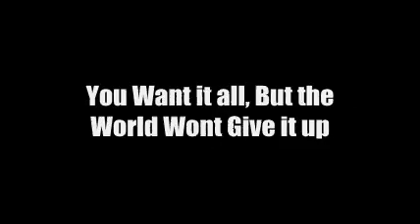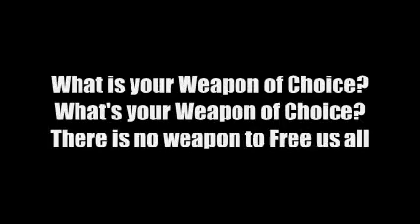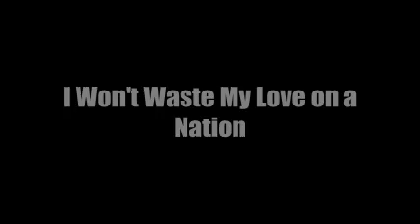Black Rebel Motorcycle Club - Weapon Of Choice (Lyrics)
Artist: Black Rebel Motorcycle Club
Song: Weapon of Choice
Album: Baby 81 [2007]